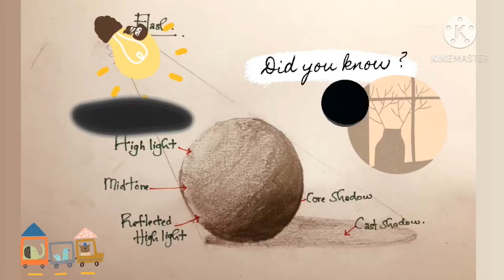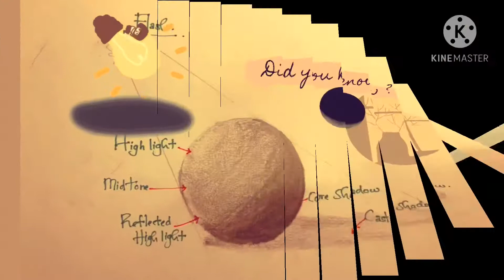Basic pencil shading for beginners / pencil shading tutorial/ shading for beginners